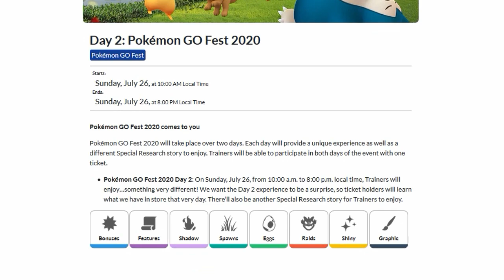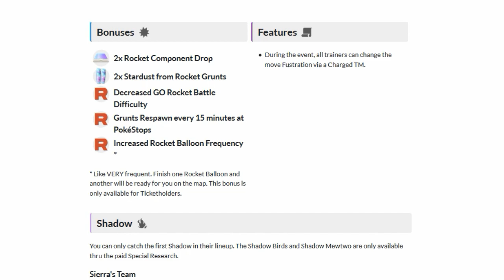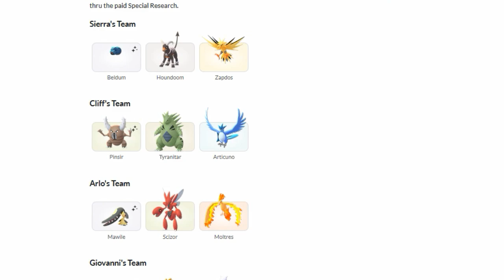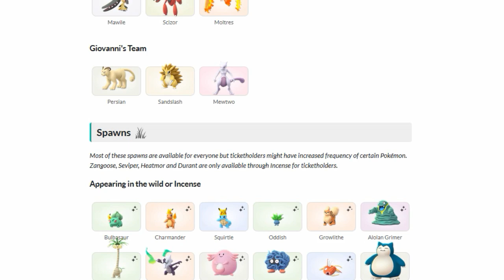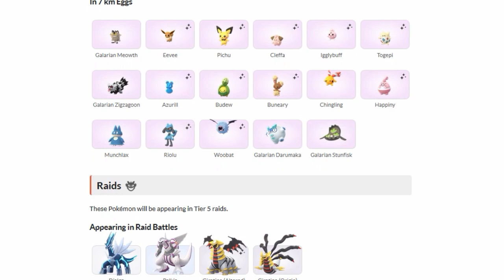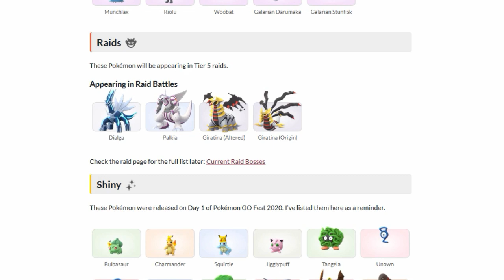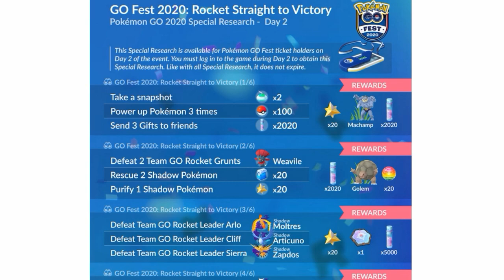Alle Infos zum 2. Tag des Go-Fest, Crypto Mewto, Victini dauerhafte Rocket Ballons, neue Raids